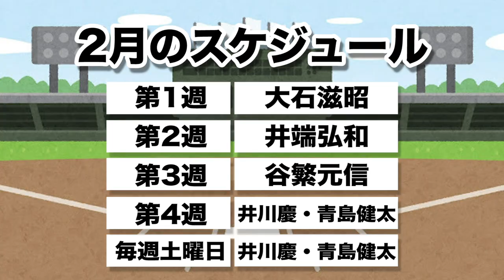【なぜプロに!?】井端弘和、誕生の理由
今日の担当は、井端弘和さんです。